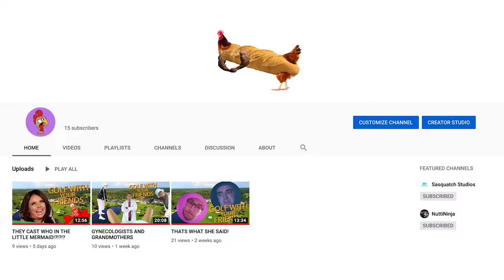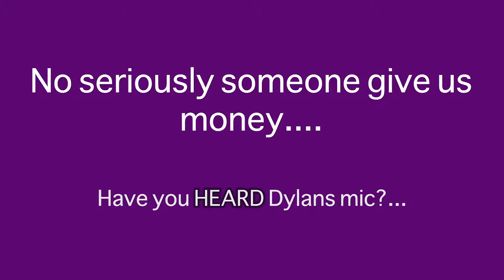NEW TWILIGHT STARRING ELTON JOHN?!?!?!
Golf With Your Friends EPISODE 4
We're back! And this time we brought a second perspective!